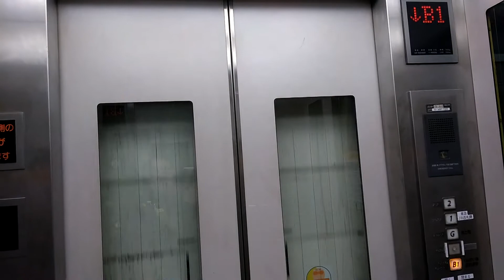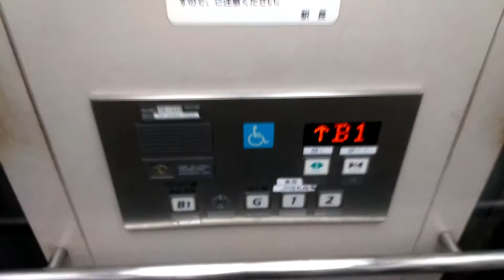HAPPY ELEVATOR! 東急大井町線大井町駅改札外 日立製エレベーター HITACHI Traction Lift/Elevator Tokyo Japan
駅構内の構造が複雑なため、インジゲーターにB階やG階等の珍しい表示が見られます。
こちらのエレベーターは、りんかい線の改札・コンコース(B1階)と、地上(G階)と、東急大井町線改札口・JR大井町駅西口（1階）と、東急線定期券発売窓口(2F)を結んでいます。

設置(Year installed/投入服務年份) :  2003
製造メーカー・機種(Brand and typeBrand/保養商,型) : 日立ビルシステム "オーダープリード"(HITACHI "ORDER PULIDO")
履歴(History) : オリジナル（original）
用途(for/使用) : 乗用(Passenger)
定員(Persons/載重量（人）) : 11
積載(Load/載重量（公斤）) : 750kg
出入口数(Number of Doorway) : 2
停止階(number of installation/途經樓層(層)) : 5（B1,B,G,1,2）
不停止階(pass): B（鍵操作必要）
運転方式(Drive type) : マシンルームレスロープ式/機械室レスロープ式(Traction,Room-less)
場所(Location/地址) : 東京都品川区 (Shinagawa Ward, Tokyo, Japan)